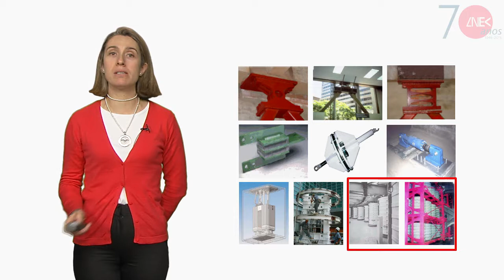LNEC 70 anos Maria João Silva PT